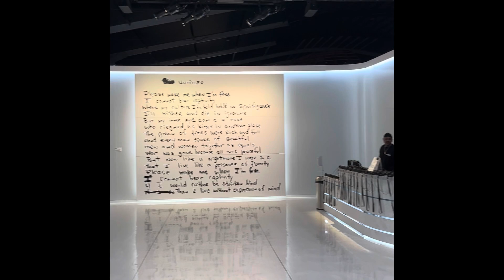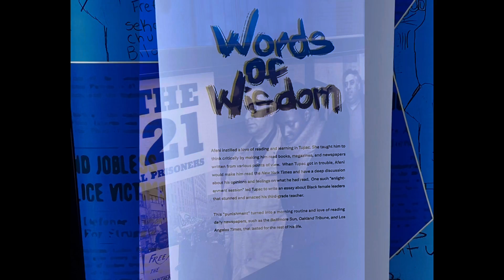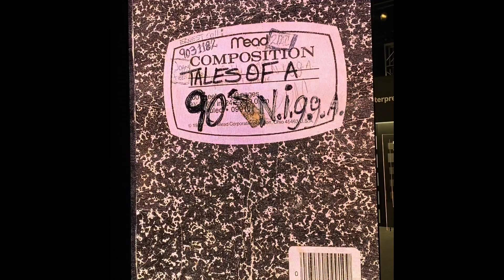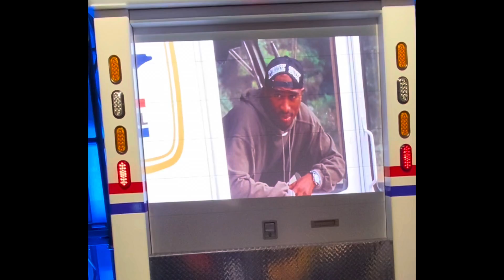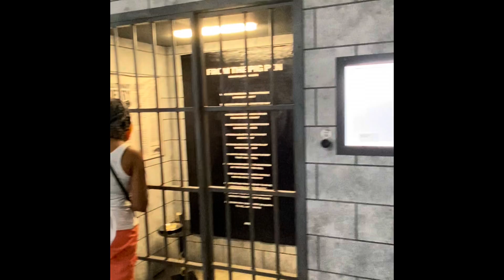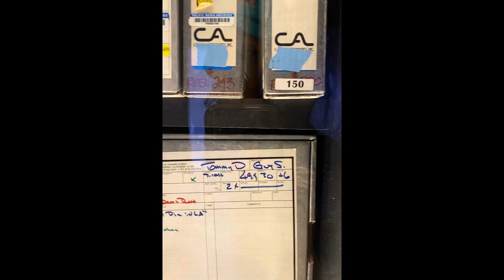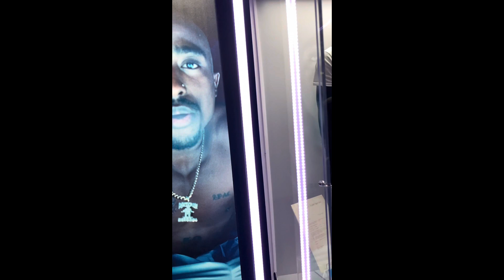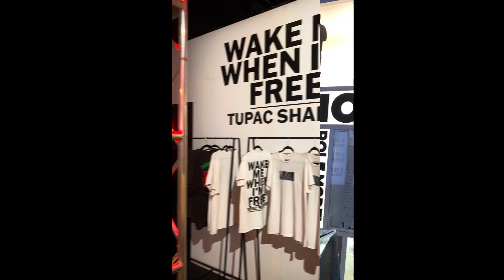VLOG 14 | WAKE ME WHEN IM FREE TUPAC EXHIBIT IN LA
My fiancè and I visited the Tupac Museum in LA and couldn't have asked for anything more.
I don't wanna say TOOO much because i shared a lot in my vlog and also want people to go and enjoy the exhibit! Let me know what you think!

LETS LINK!